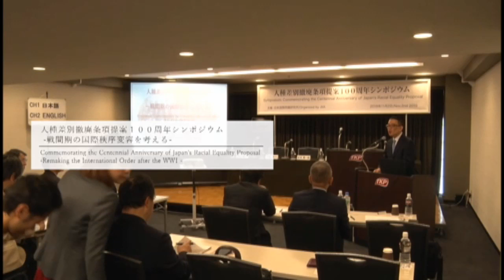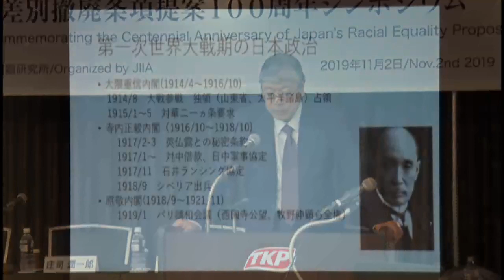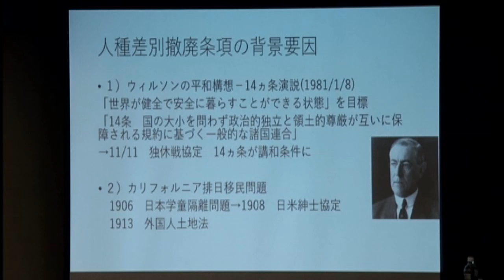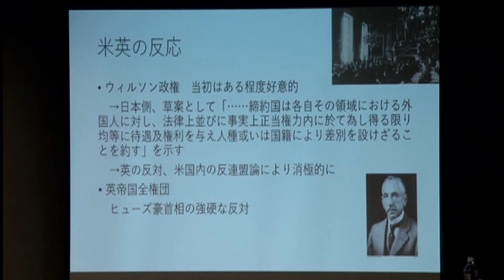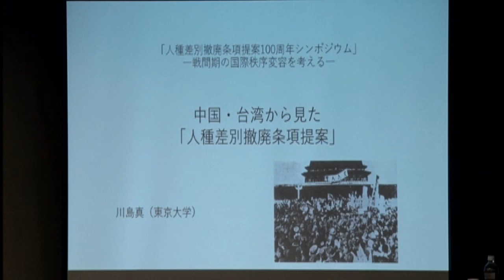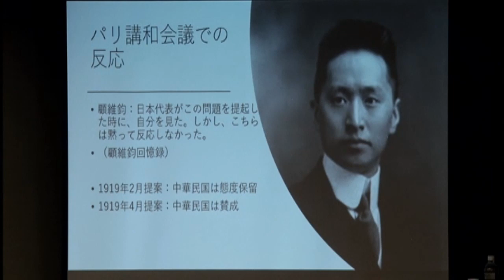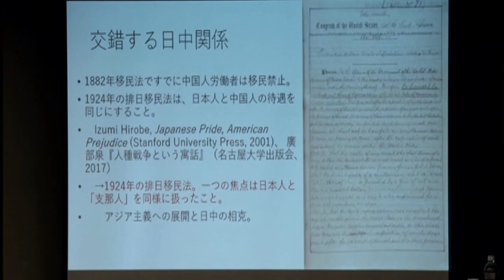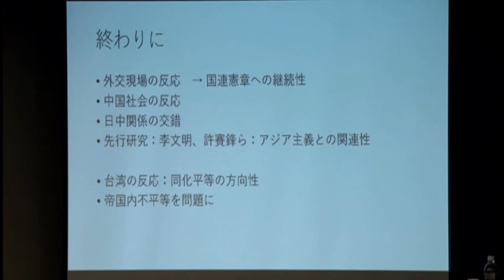Symposium : Commemorating the Centennial Anniversary of Japan's Racial Equality Proposal